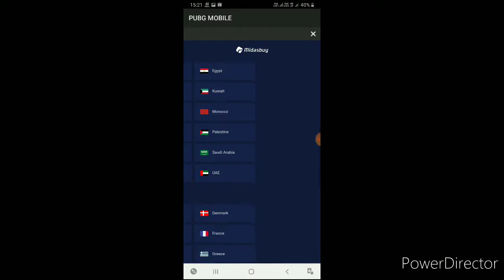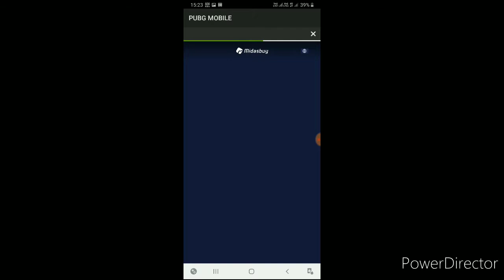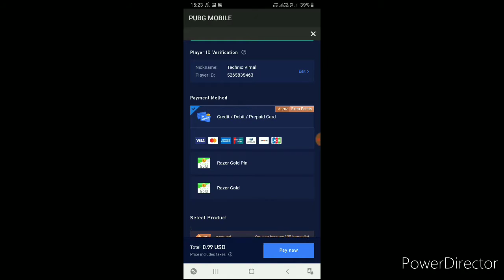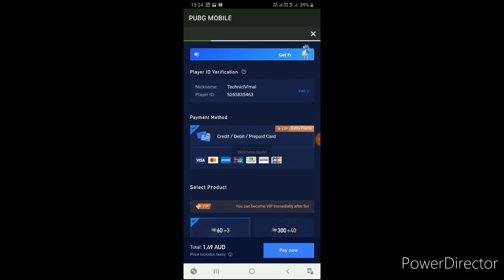How To Buy UC In PUBG MOBILE | how to buy uc after ban | PUBG me uc kaise kharide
How To Buy UC After Ban PUBG MOBILE | Purchase uc india PUBG MOBILE | PUBG me uc kaise kharide